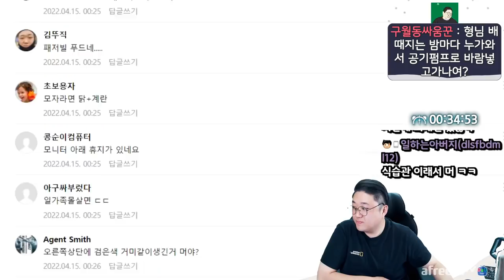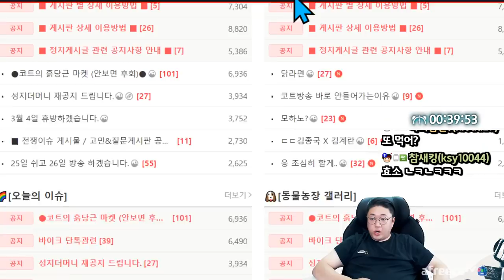푸드섹서코트의 BBQ황올 + 홈메이드 닭라면 먹방 (22.04.14-2)